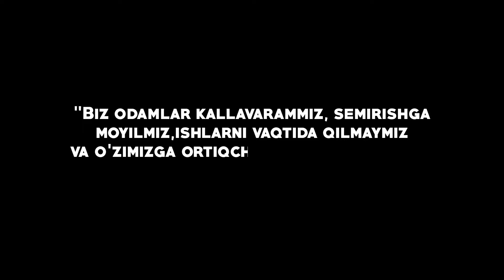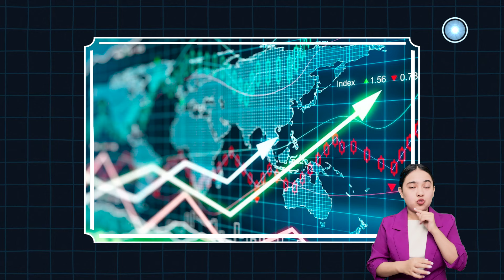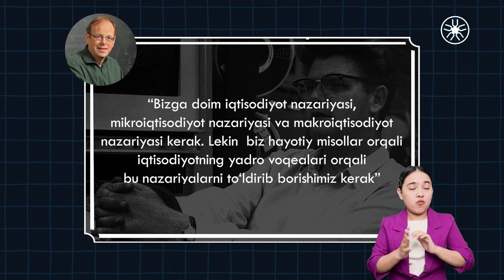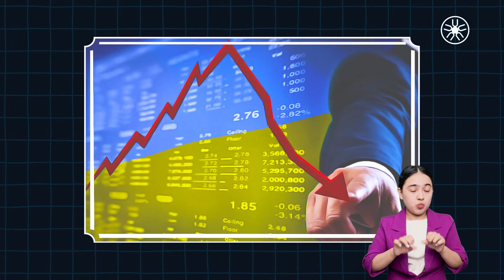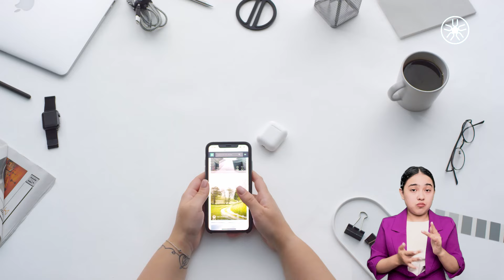#1.4Dars Bozor tafovutlari va iqtisodiy paradokslar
Inklyuziv ta’lim loyihalari doirasida Toshkent davlat iqtisodiyot universiteti dotsenti Qobiljon Isayev tomonidan tayyorlangan "Uyg‘un iqtisodiyot fani" bo‘yicha vodeoma’ruzalar to‘plami.

Videoma’ruzalar haqida fikr-mulohazalaringizni izohlarda yozib qoldiring. Agar ushbu darslar foydali bo‘lsa, do‘stlaringiz bilan baham ko‘ring va videoga layk bosib qo‘ying. Zotan, bu boshqalarga ham yetib borishiga katta turki bo‘ladi.